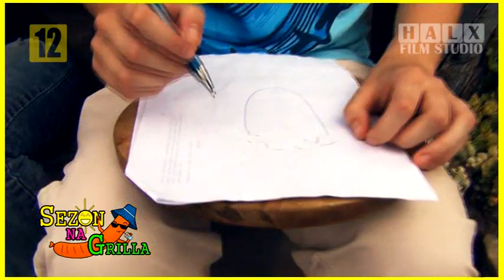Sezon Na Grilla ODCINEK 4: Zasadzka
POLUB FanPage!
Polub i bądź na bieżąco z innymi produkcjami!
Produkcja: HALX FILM STUDIO
Montaż i Reżyseria: DAMIAN HALICKI